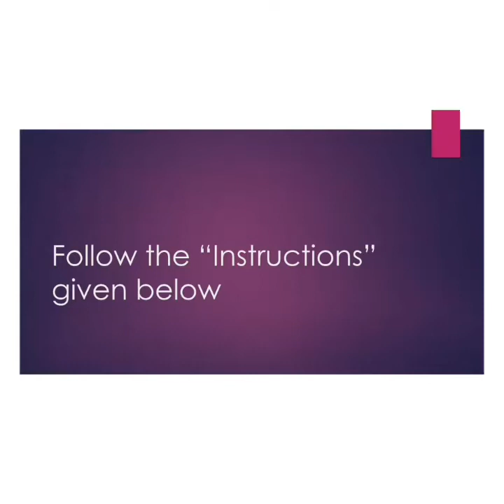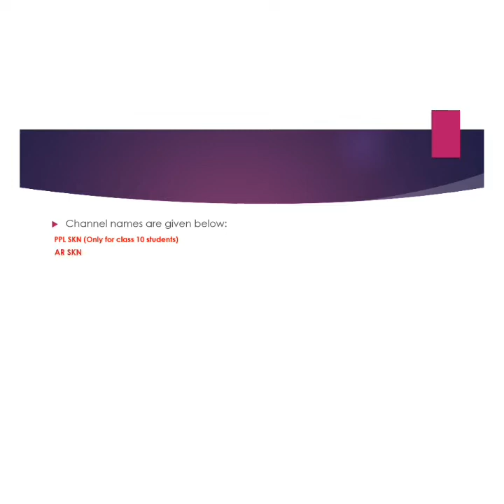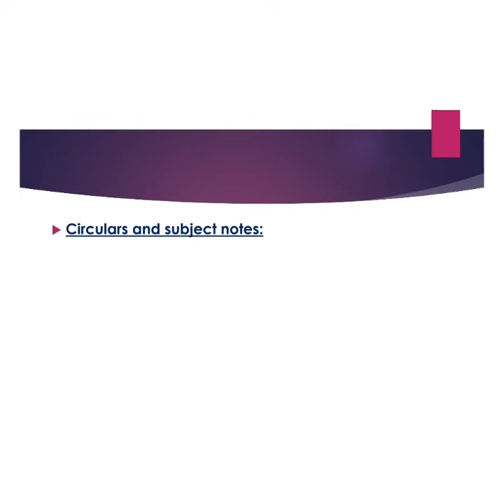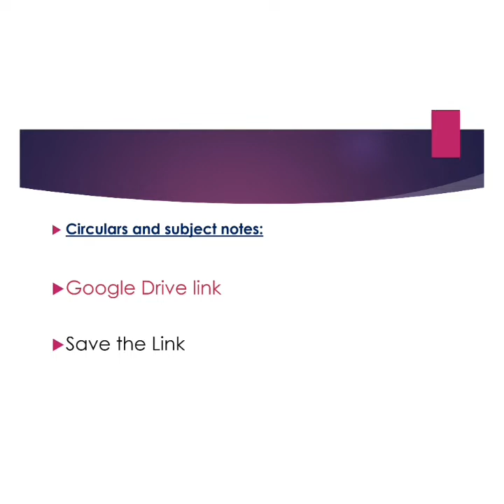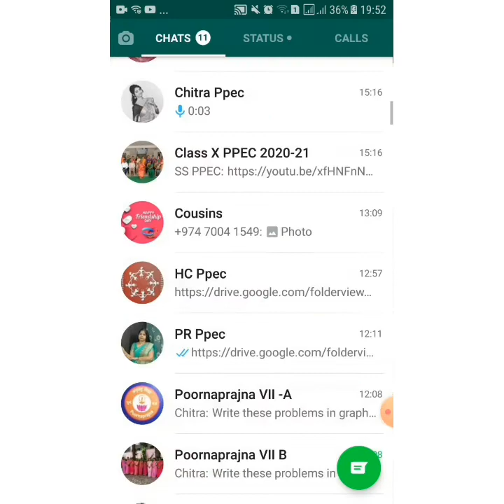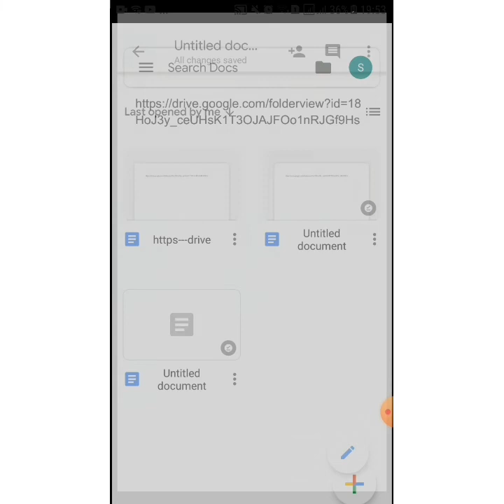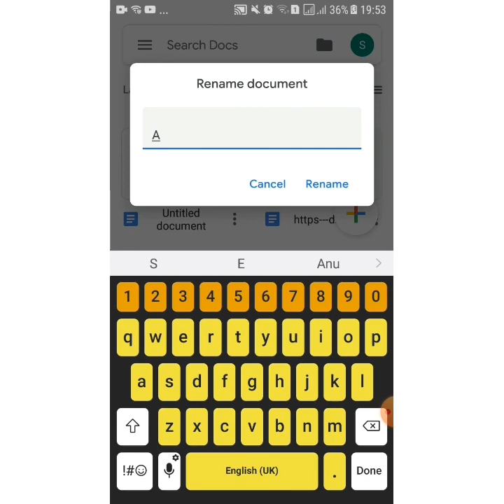22 September 2020 follow the instructions.